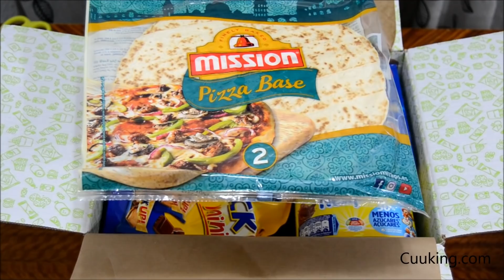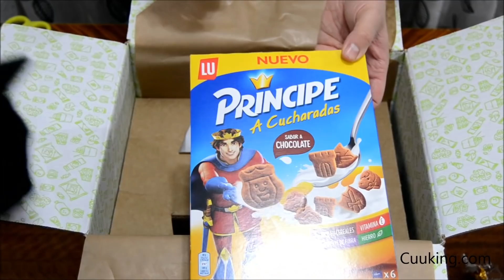¡Descubrimos la nueva Degustabox! Enero 2019 ¡CON DESCUENTO!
Si os apetece comprar vuestra primera caja Degustabox, y recibir todos estos productos en casa, lo podéis hacer POR SOLO 7.99€ (gastos de envío incluidos) a través del link de arriba

¡NO OS PODÉIS PERDER ESTA SUPER-REBAJA!

Si tenéis cualquier duda o pregunta, o lo que sea, os podéis poner en contacto con nosotros a través de nuestras redes sociales o dejar un comentario en este mismo vídeo

Recordad que el descuento se aplica sólo a la 1º caja. Así que, si solo vais a querer esta caja, deberéis daros de baja en la web de Degustabox después de recibirla.

Este vídeo es una colaboración con Degustabox

Un abrazo ;)